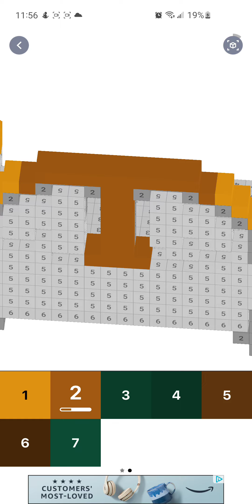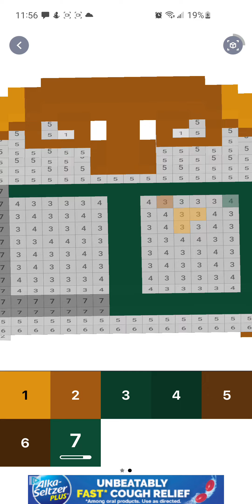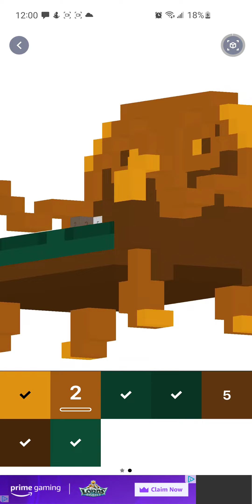pixel art, 3d couch, android, 3/3/2022